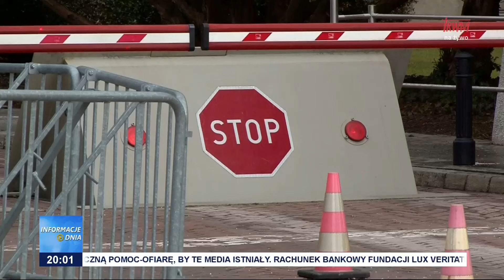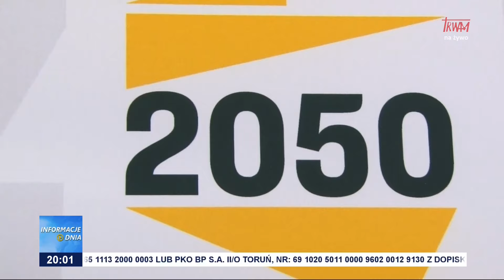Sejm o zabijaniu nienarodzonych dzieci